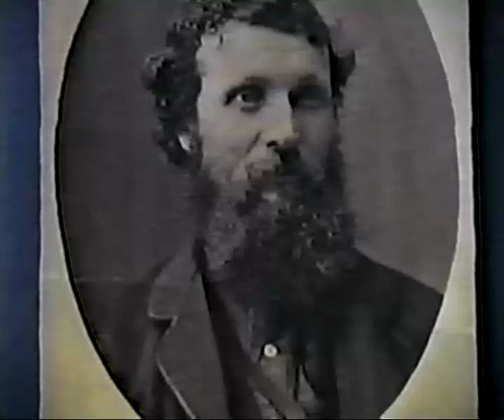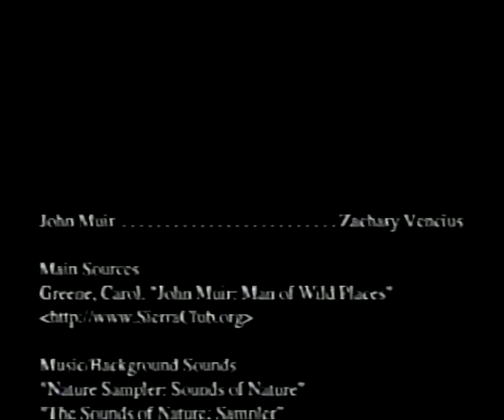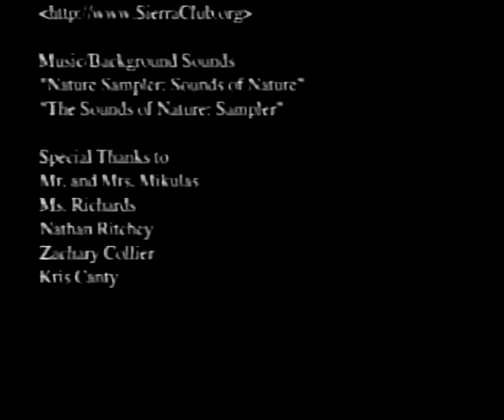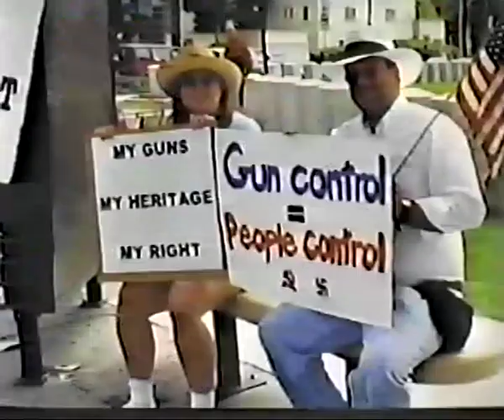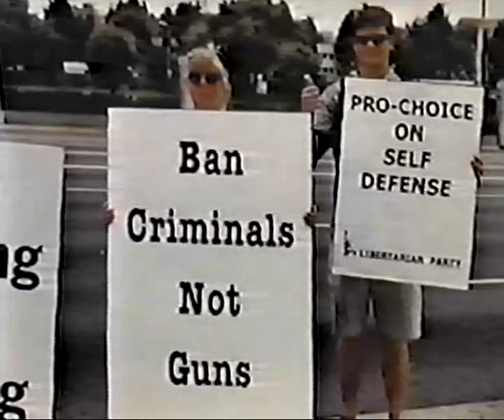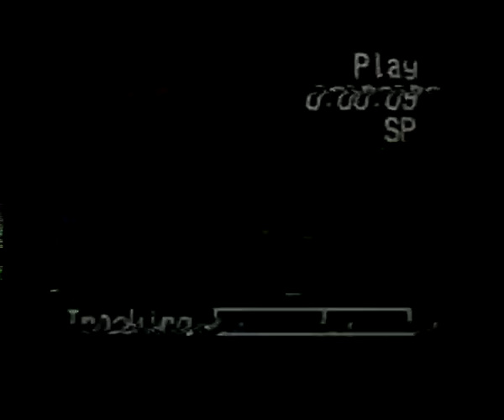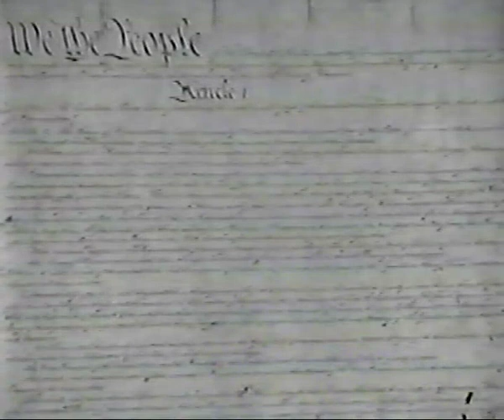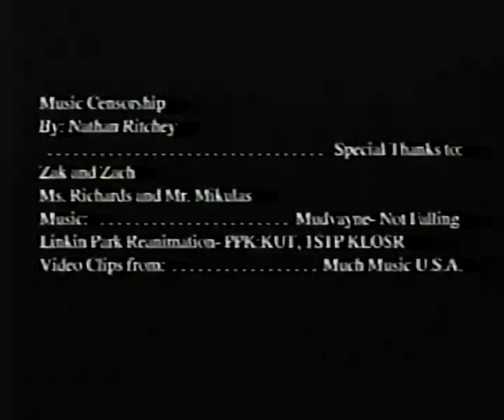Zak, Zach, and Nathan's 8th grade documentaries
History Day 8th grade documentaries.